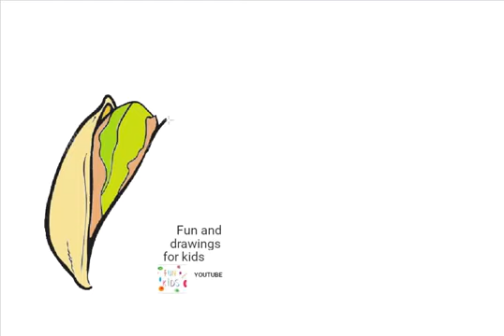Wie man eine Pistazie zeichnet